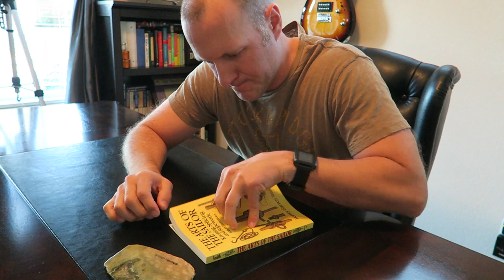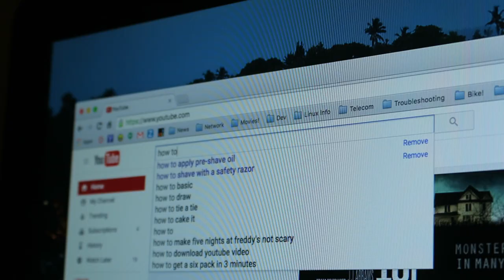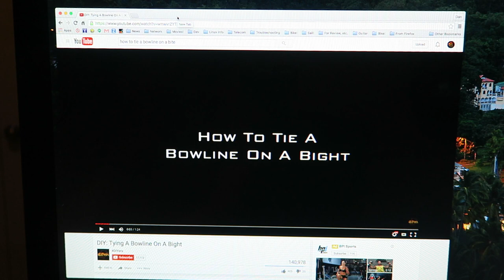Not a Knot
@danthefiji on Twitter

Danly Vlog 0007 (forgot to put in the video, only the 7th and I've forgotten?)